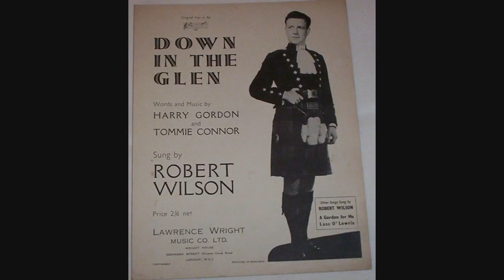Robert Wilson - Down in the Glen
Robert Wilson was one of Scotland`s greatest singers who died in 1964 aged 57.
The original presenter of the White Heather Club in the late 1950`s, his early career in the 1930`s was with the D`Oyly Carte Opera Company.
Down in the Glen was one of his best known songs.

Down in the Glen
(Harry Gordon / Tommie Connor)

Twilight is softly falling as the sun sinks in the West,
The one I love is calling, "Shepherd, come home to rest."

At hush of even-tide,
O'er the hills beyond the Clyde,
I go roaming to my heaven,

Though humble it may be,
There an angel waits for me,
In that lonely little heaven,

Across the moonlit heather,
My lassie calls as I roam,
'Tis soon we'll be together
In that heaven we call "home".

The sheep are in the fold,
And there's peace worth more than gold,
For that shepherd in that heaven,